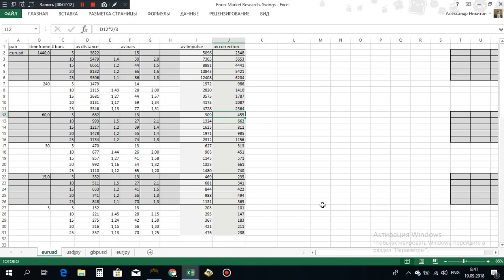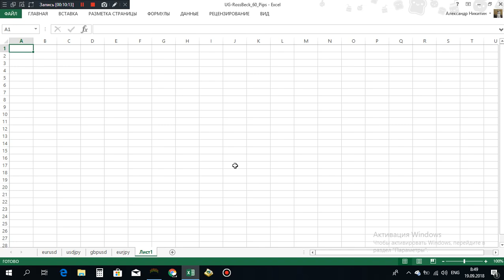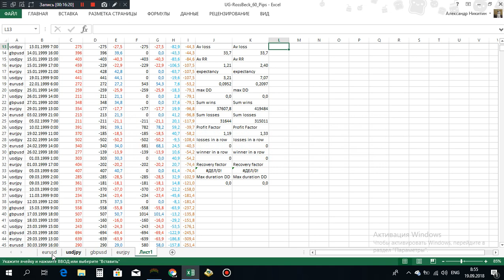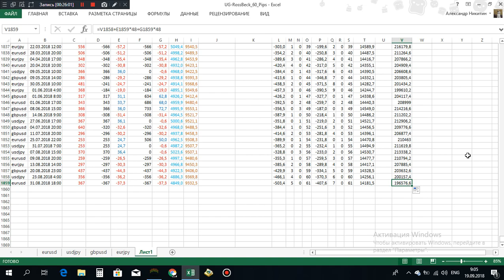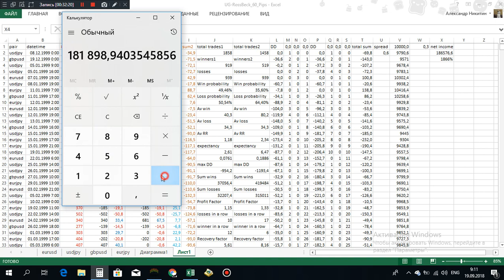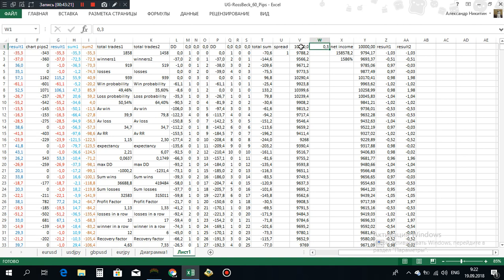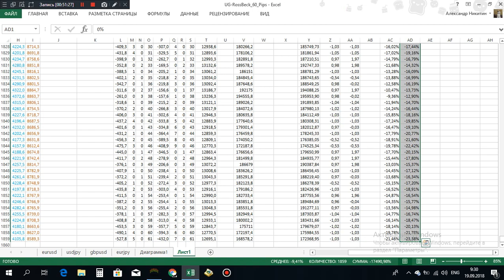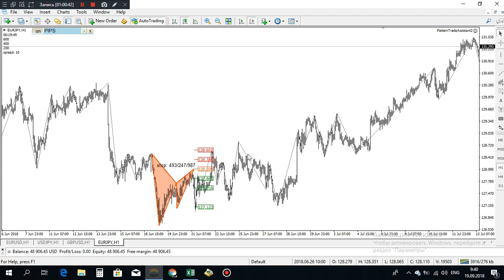Strategy lab. Eurjpy and money management techniques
In this video I share the results of my market research of Unified Gartleys for eurusd, usdjpy, gbpusd and eurjpy. I calculate the total performance and apply different money management strategies to find out wich one suits Unified Gartleys better. The results are awesome.